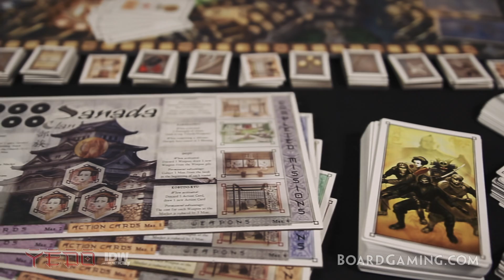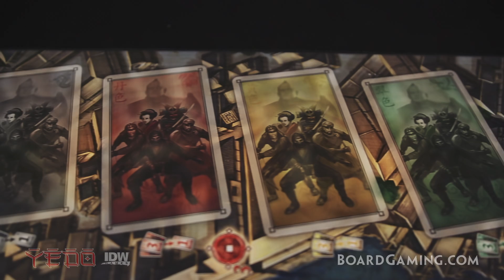BoardGaming.com Unboxes Yedo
See what's inside Yedo by IDW Games

Video Credits
Directed and edited by Kevin Patz
Produced by Jim Wittwer and Steve Patz

Special thanks to all our viewers, channel subscribers and BoardGaming.com users!